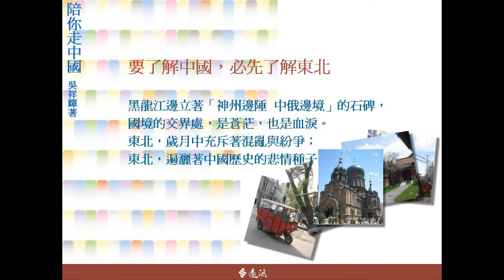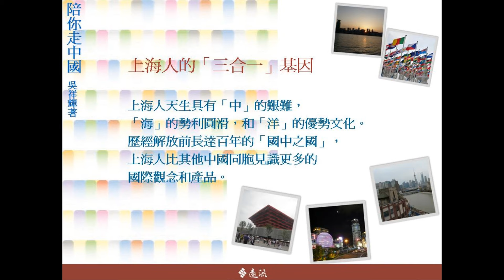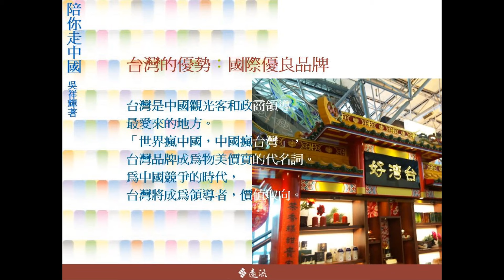吳祥輝新作《陪你走中國》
這是一場別開生面的中國學

本書是吳祥輝繼「國家書寫」三部曲後，「父子三部曲」的首部曲。

吳祥輝與子縱走中國。從中國最北方的城市黑河，一路南行，走過哈爾濱，瀋陽，北京，旅­順，大連，青島，上海，最終到香港。他用人類文明進化的觀點和世界觀點看中國，既在中­國之內也在中國之外，既身處現在的台灣也面對未來。

這是一場接一場別開生面的「中國學」。中國的歷史，地理，思想，經濟，政治和人民生活­文化，就在城市與博物館的歷史現場，以及和計程車司機，導遊，學生，台商，按摩女，餐­廳服務員等等的對話中，全方位清晰而真實地展現。父子不同的旅情更充滿一種深沉的激勵­性。

「期待送給自己的孩子和讀者一本全方位了解中國的書。也是為台灣人準備一個送給中國朋­友的禮物。」吳祥輝說。